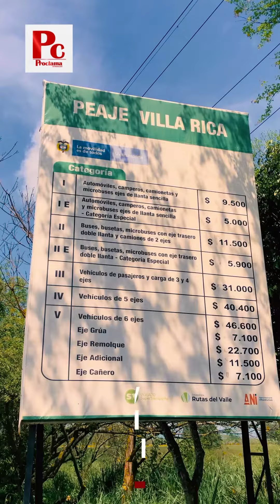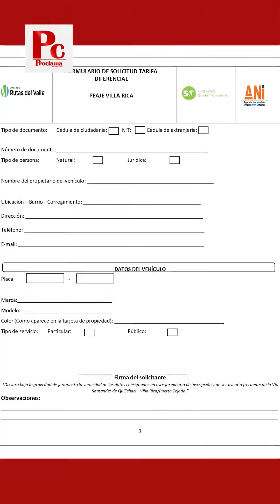Informativo El Cambio es Con La Gente 06 de Junio